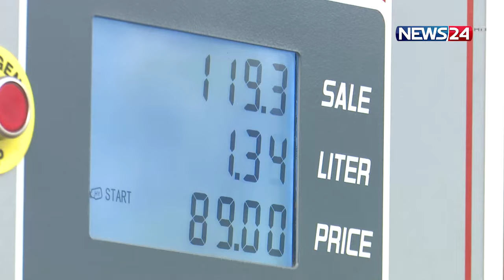নতুন দামে জ্বালানি তেল কিনতে গিয়ে ক্ষোভ | News24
[Video Description/Information]

NEWS24 Team